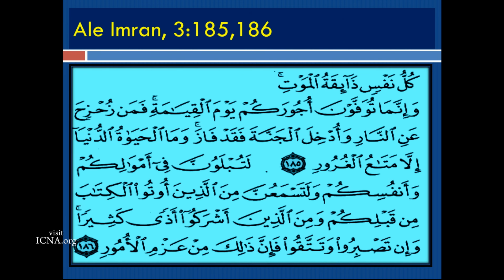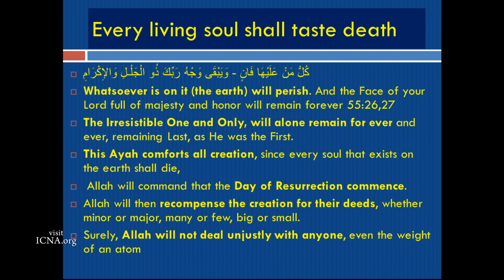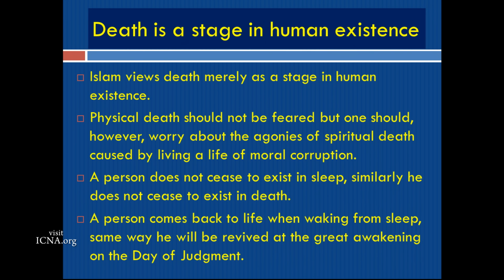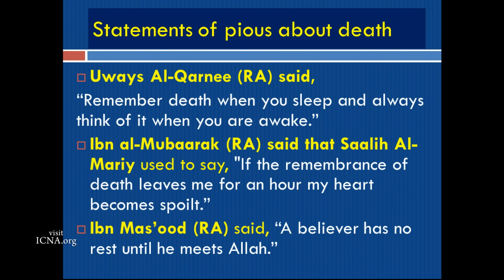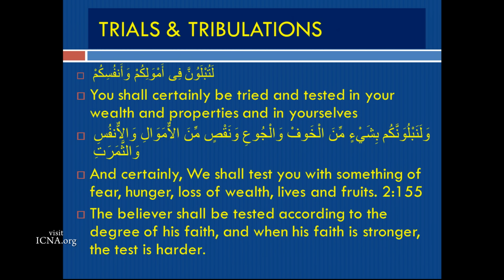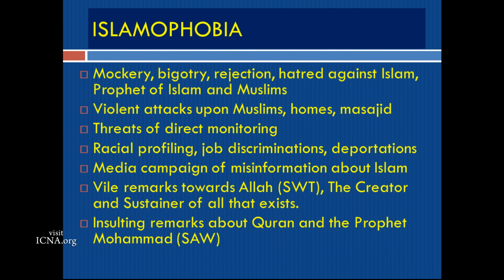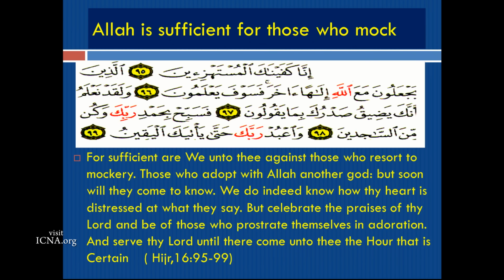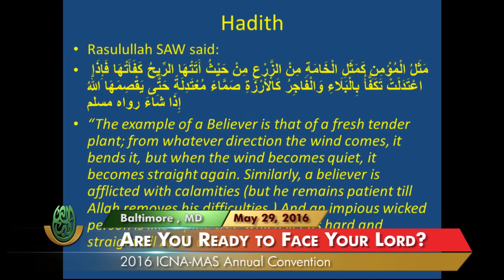Are You Ready to Face Your Lord? by Dr. Mohammad Yunus (ICNA-MAS Convention)